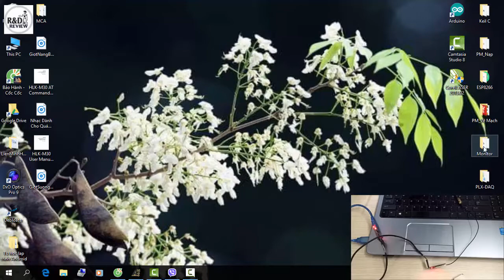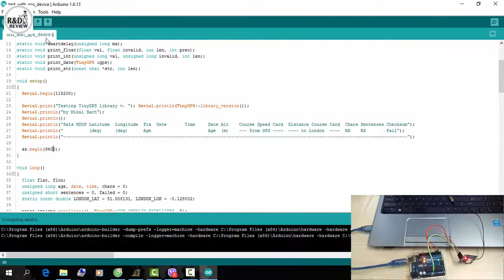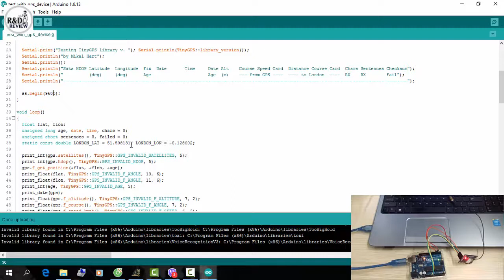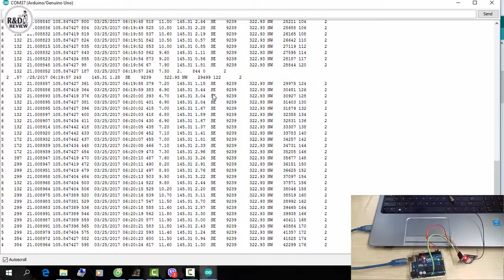Module GPS NEO-7M | Nhóm Review | R&D NEW PRODUCTS